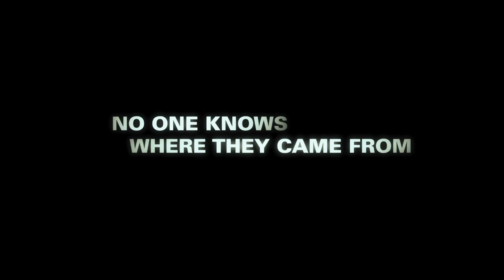The Smurfs - Los pitufos Trailer HD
tulasubestulabajas

Descarga películas en  tulasubestulabajas  en audio latino e ingles y los últimos capítulos de las series totalmente gratis! Te damos exactamente lo que te afrecemos. Saludos!